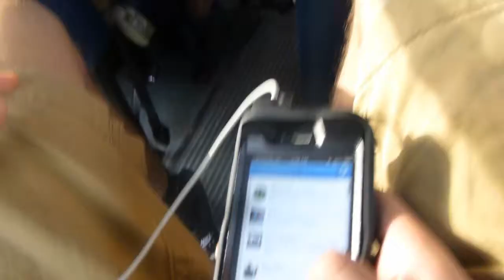Amerika Austausch (Scotia Glenville High School) Part 2